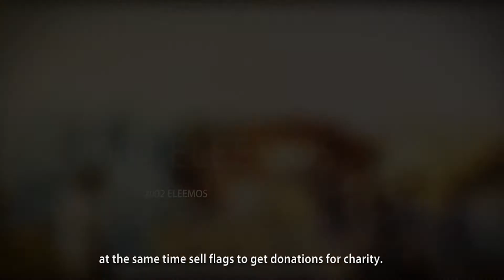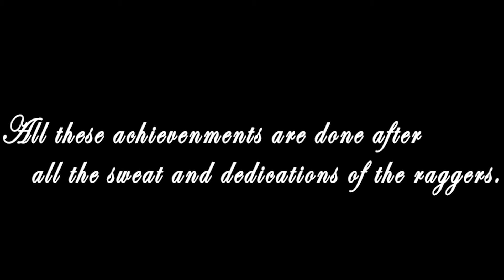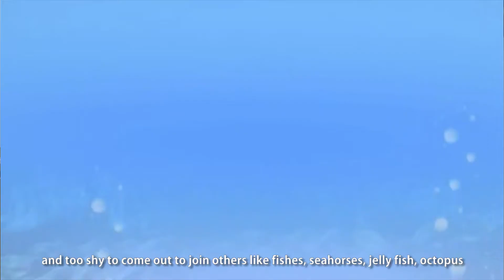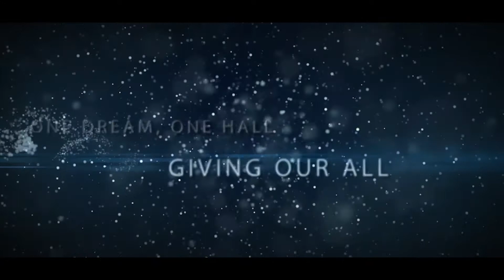[13th TC] Pre Rag Video